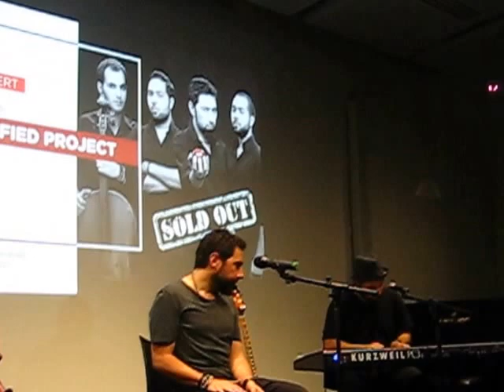The Beautified Project - It's a Little Late (Acoustic Concert at AGBU)